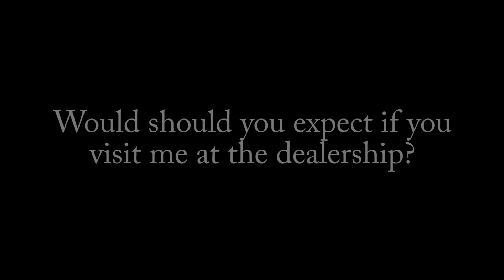Joey Johnson | New Car Sales Manager | Younger Nissan of Frederick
A quick introduction to our New Car Sales Manager Joey Johnson!